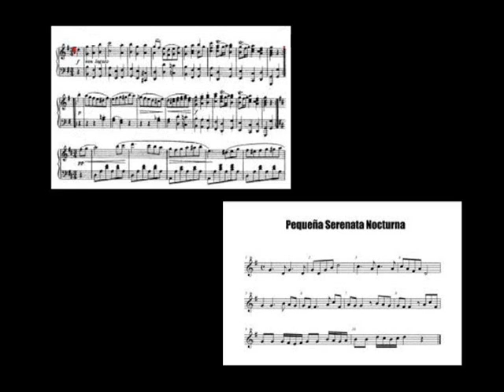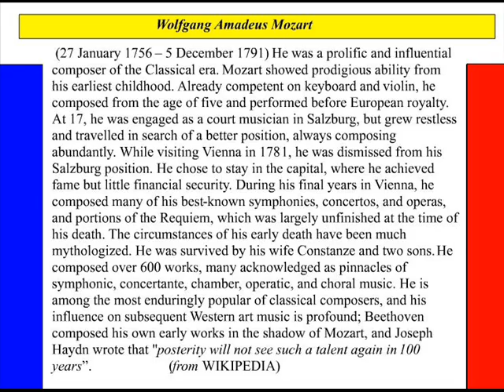EINE KLEINE NACHTMUSIK (mozart)